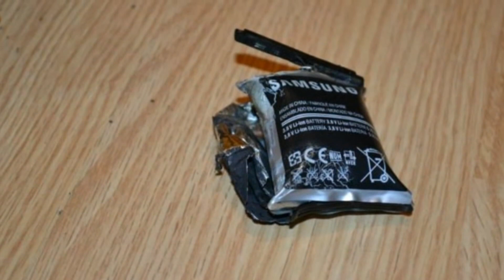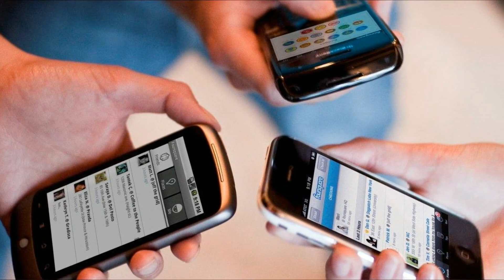⚠️ ¿ARREGLAR BATERÍA HINCHADA de Celular? [2019]